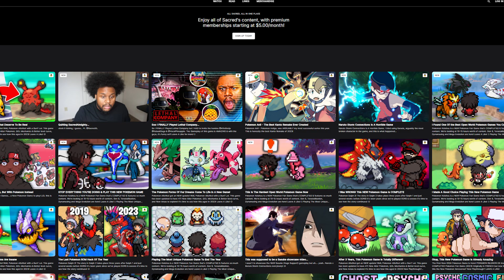Playing The Last Pokemon Game Of 2023 (Pokemon Nightmare)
My Links!

- If you're reading this description, know THIS is Sacred's Pokemon channel! Such as New Pokemon Rom Hacks, New Pokemon Fan Games, NEW Pokemon News & Updates, Let's Plays, Gameplay Walkthroughs for the New Pokemon games, and AMAZING livestreams!

pokemon rom hack ash ketchum,
pokemon rom hack ash gray,
pokemon rom hack beldum starter,
pokemon rom hack lets play,
pokemon rom hack gameplay,
pokemon rom hack gen 9,
pokemon rom hack walkthrough,
pokemon rom hack crystal clear,
pokemon rom hack digimon,
pokemon rom hack dragon starters,
fan game,
shiny pokemon,
top 10 pokemon fan games,
new region,
new starter pokemon,
pokemon fangame,
100 days pokemon,
new pokemon dlc,
new pokemon trailer,
pokemon fan games with new forms,
pokemon fan games with new types,
pokemon new generations fan game,
pokemon new world fan game,
new pokemon game scarlet and violet,
best pokemon fan games of all time,
best pokemon fan games with fakemon,
pokemon scarlet,
pokemon violet,
pokemon scarlet violet,
pokemon dlc,
best pokemon,
pokemon nightmare,
pokemon nightmare download,
pokemon nightmare sacredalmighty,
pokemon nightmare gameplay,
pokemon nightmare walkthrough,
pokemon nightmare fangame,
pokemon nightmare fan game,
pokemon nightmare move,
pokemon nightmare herovoltsy,
pokemon nightmare gameplay walkthrough,
pokemon nightmare nuzlocke,
pokemon nightmare randomizer,